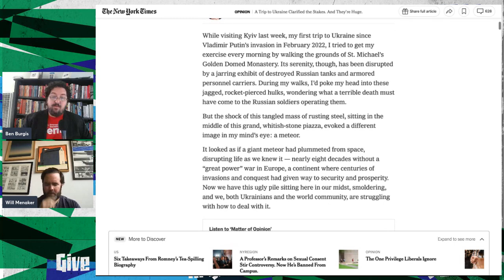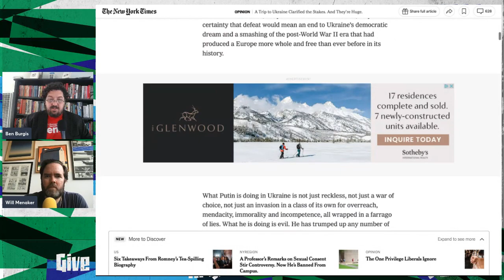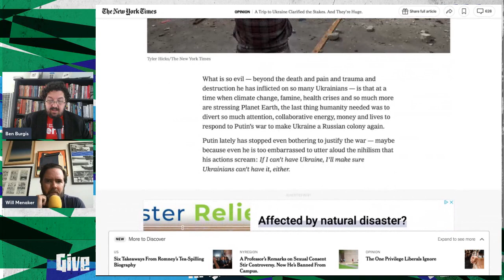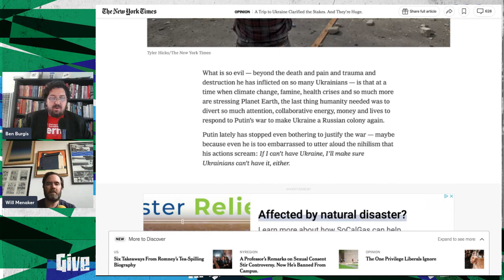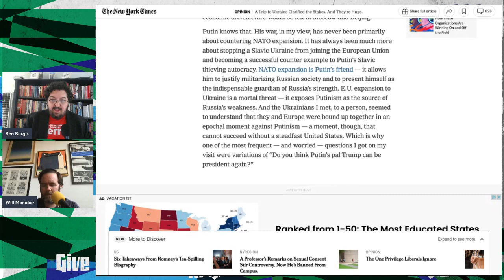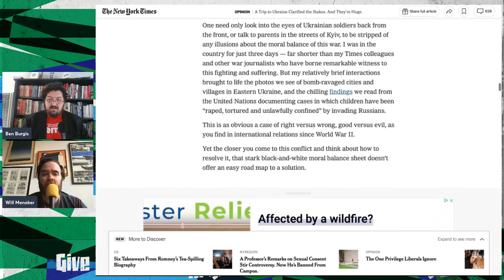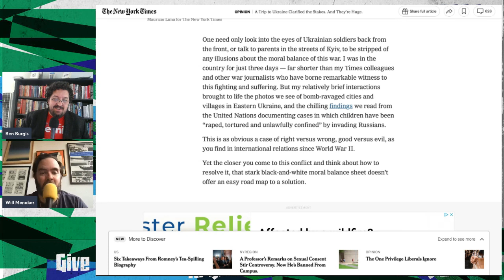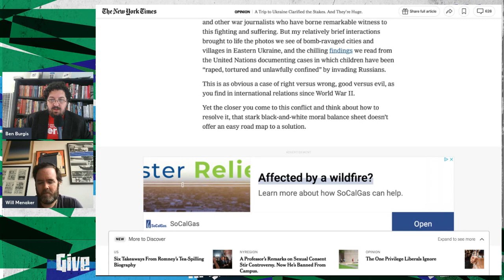Will Menaker Debunks Thomas Friedman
Thomas Friedman has penned a new op-ed in the NY Times about the war in Ukraine. Ben and guest Will Menaker draw upon Thomas's documented penchant for endless wars to repudiate his current arguments.

Follow Will on Twitter: @willmenaker